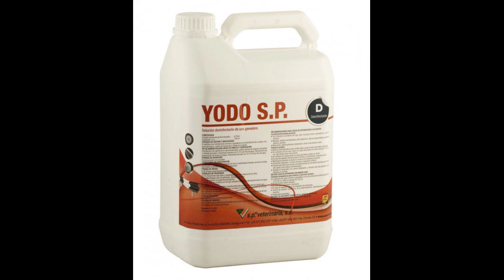Parte 1, Como Criar POLLOS DE ENGORDE en Casa, Con ÉXITO, en 30 Días.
En este video cuento mi experiencia paso a paso de cómo crío mis pollos aquí en casa. Es una serie de tres videos, comenten su experiencia. Gracias por verlos. Un abrazo a todos